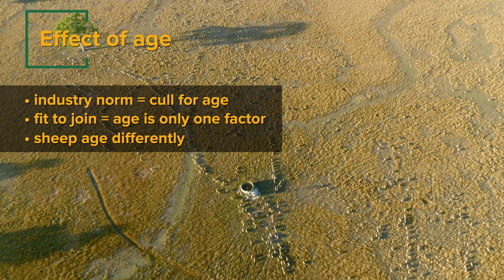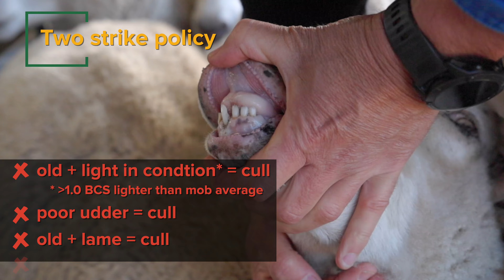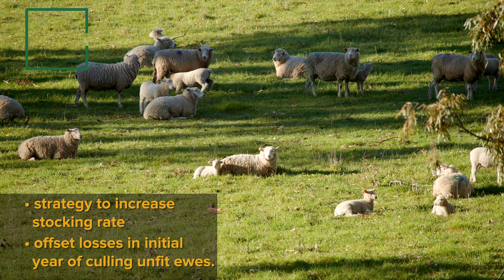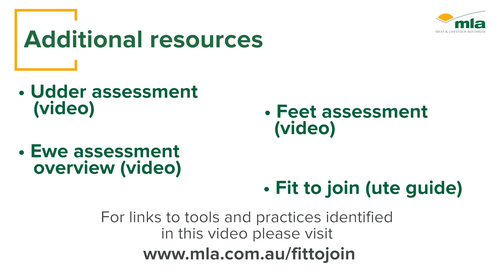Fit to Join assessing older ewes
Fit to Join - Ewe Assessment - Age